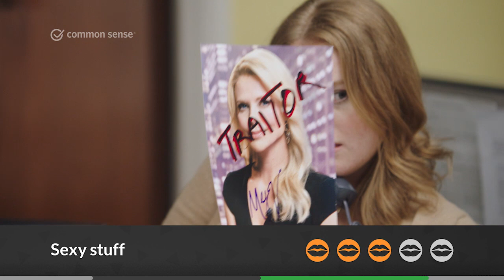Bombshell: Movie Review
Our Stress-Free App for Finding The Best Kids’ Entertainment Is Bombshell okay for teens? Find out what Common Sense says about safety, violence, scariness, sexy stuff, language and positive messages.

Cast: Charlize Theron, Margot Robbie, Nicole Kidman
Director: Jay Roach
Studio: Lionsgate
MPAA rating: R